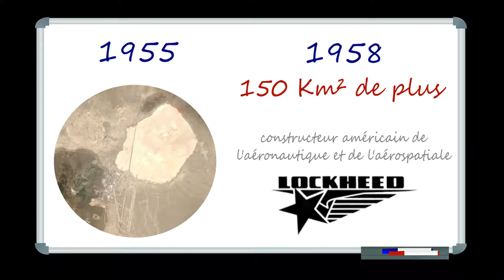La Zone 51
Aujourd'hui on va brièvement parler de la Zone 51! ... Un jour on parlera peut-être de tous les mystères qui l'entourent...